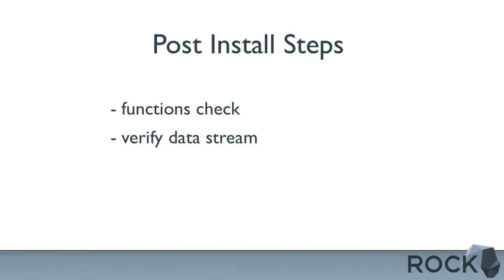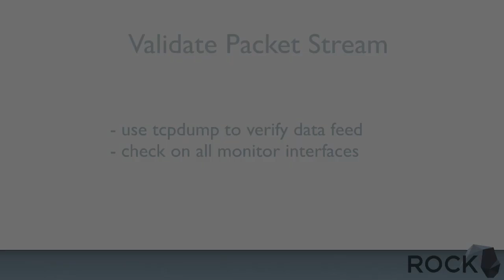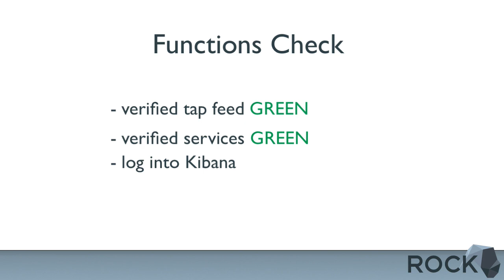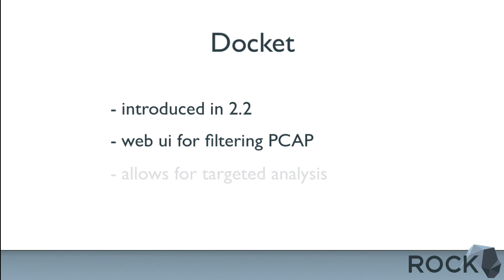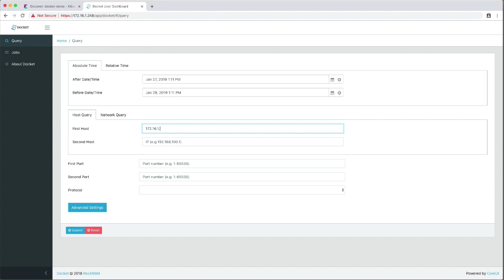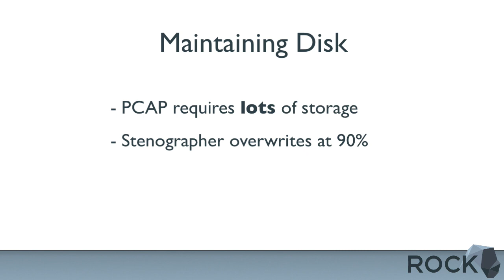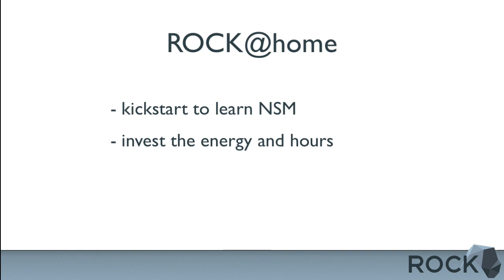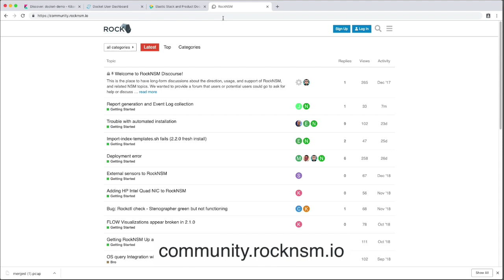ROCK@home part 3 - Operate and Maintain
This episode covers basic operation, maintenance, and general troubleshooting of RockNSM.  This is the last a 3 part series on how to use ROCK to collect network traffic data on your own network.